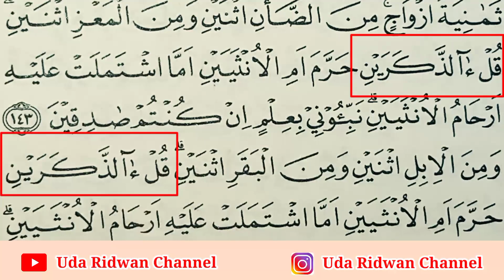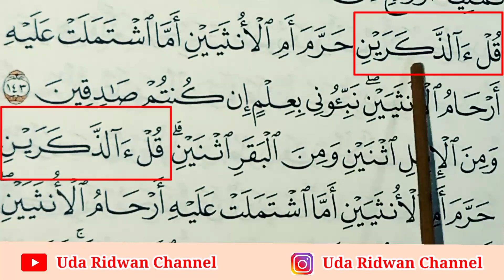Ada Hamzah Khusus, Bisa Dibaca Mad Farqi Atau Tashil Jaiz, Cara Baca Surat al-Anam Ayat 143 & 144